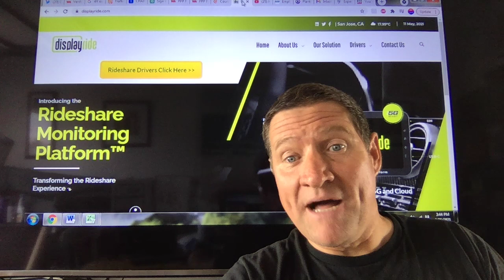"You are just stranded!" Uber and Lyft drought lingers in Massachusetts.